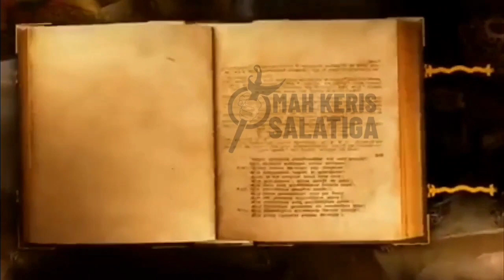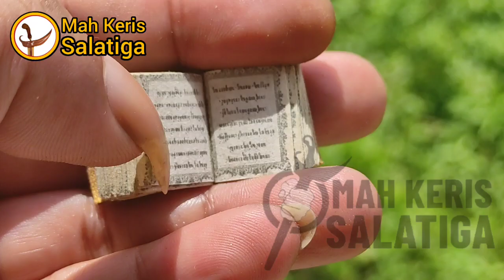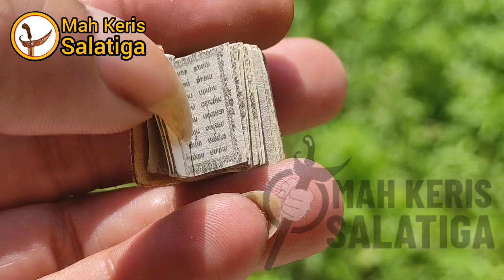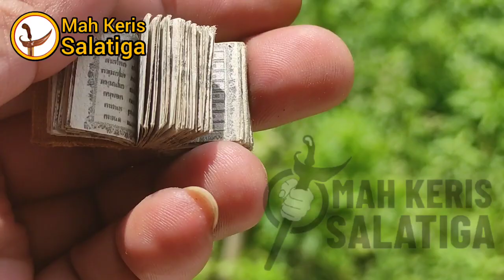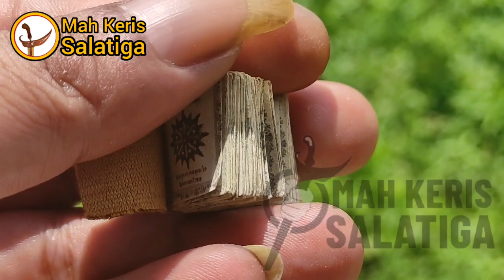Kitab Stambul Kejawen Bertuliskan Aksara Huruf Jawa Memuat Rajah Aji Mantrawara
Bicara kitab stambul tentu terbesit berupa kitab al quran mini atau rajah bertuliskan huruf arab. Tentu jika mendapati kitab mini bertuliskan aksara huruf jawa tentu ini suatu yang unik, antik dan langka, sebab tidak mudah ditemukan. Jika ada kopian isi tulisannya rajah thailand dan rerajahan bali. Namun kitab yang memuat aksara huruf jawa yang memuat rajah aji mantrawara ini tidak mudah ditemukan. Salah satu koleksi unik untuk nguri-uri budaya dengan kearifan lokalnya. Kitab stambul aksara huruf jawa ini tentu disebut kitab stambul kejawen, yang ternyata banyak diincar para praktisi supranatural dan spiritualis lantaran keoroginalan atau keaslian bahkan kepencut menguasai keilmuan yang ada di dalamnya.